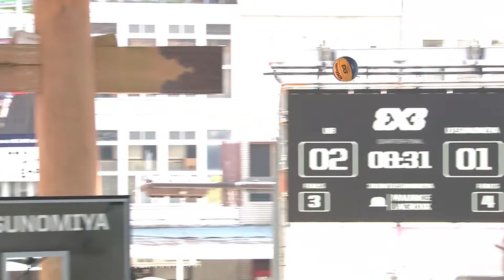Ub Huishan NE 🇷🇸 vs Utsunomiya BREX EXE 🇯🇵 | Quarter-Finals Full Game | FIBA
Enjoy the Quarter-Finals Game Highlights between Ub Huishan NE and Utsunomiya BREX EXE at the FIBA 3x3 World Tour Utsunomiya Opener 2024, held in Utsunomiya Shi, Tochigi Prefecture, Japan! 🇯🇵